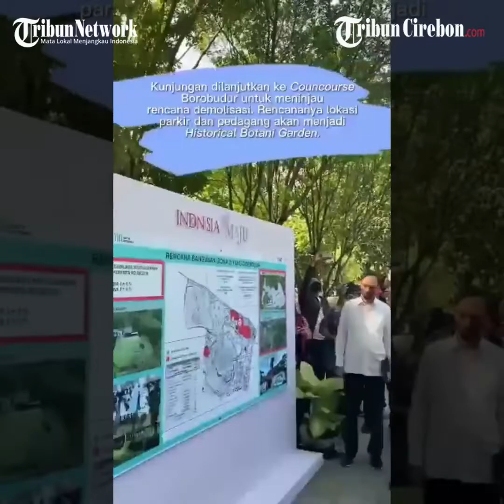Heboh Harga Baru Tiket Masuk ke Candi Borobudur: Wisatawan Lokal Rp 750 Ribu, Turis Asing 100 Dolar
Harga Baru Tiket Masuk ke Candi Borobudur: Wisatawan Lokal Rp 750 Ribu, Turis Asing 100 Dolar,